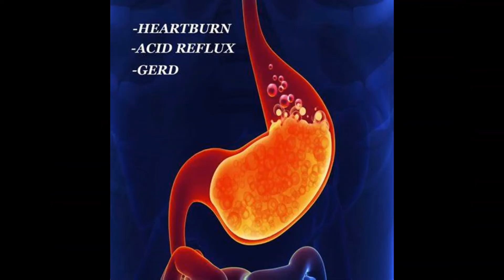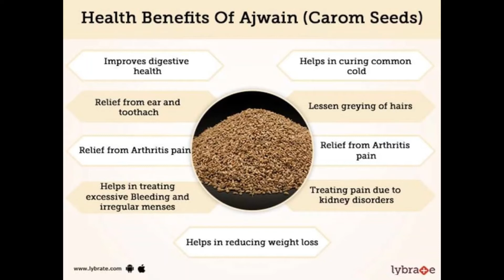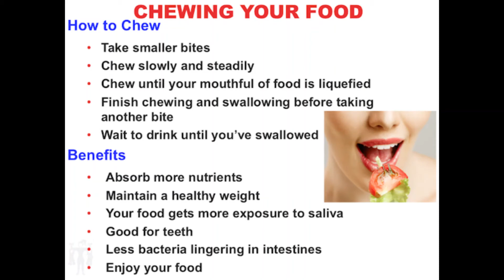How to balance Pitta dosha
Hello everyone,
In this video, I have talked about how to balance pitta dosha, what happens when there is pittaimbalance in our body. I have given some of the best ayurvedic tips to balance the fire element in the human body.

Thanks.